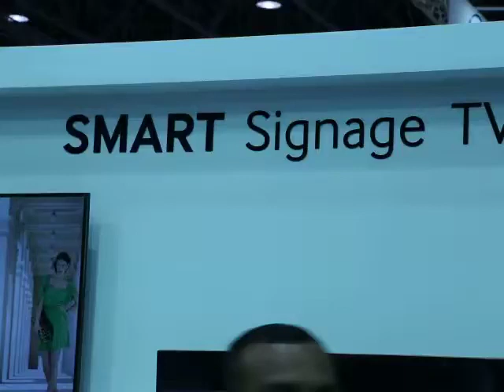Smart home and smart appliances make their appearance this Gitex Shopper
Specialised digital signage monitors at the Samsung stall during Gitex Shopper Spring 2015 in Dubai.

This edition of Gitex Shopper showcased the roll out of connected devices inside the home, while smart TVs, smart phones, notebooks, accessories witnessed their characteristic sell outs to visiting shoppers.